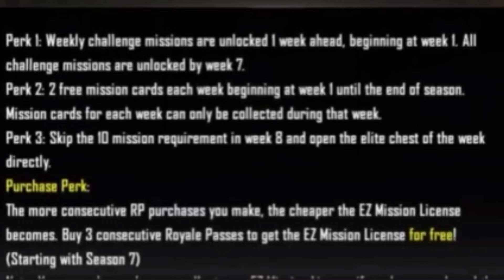PUBG MOBILE | ROYAL PASS SEASON 7 LEAKS...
In pubg mobile royal pass seasson 7 we get lot of new skins of guns like AKM KAR98 UZI and many more.
Also we get skins of helmat, bagpack, plan.
We get new missions for RP EZ mission licence as well as new titles and legendary outfits and many more exiting things.
Your appreciation is our encourage. 😀

Source: google